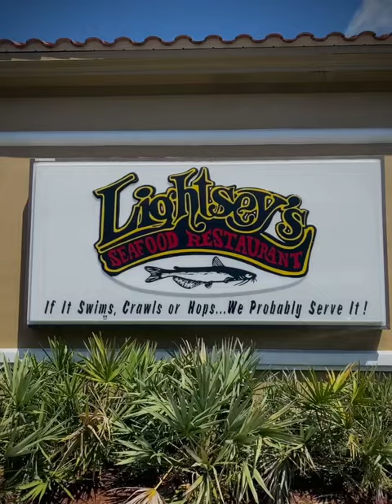Thank You Lightsey's Restaurant for a Wonderful Experience!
Thank you Lightsey's Seafood Restaurant 🧡 for providing the perfect venue for two sisters aged 94 and 92… one from Hobe Sound and the other from Cape Coral… to meet up and spend a wonderful afternoon enjoying each other’s company with amazing food and fantastic service. 👍 Big ups to our server Norma for your wonderful attentiveness and beautiful smile! 😊 Always worth the trip to the Big O for a super fun and incredibly delicious experience!! Can’t wait to check out lightseysjensenbeach ! ⭐️⭐️⭐️⭐️⭐️